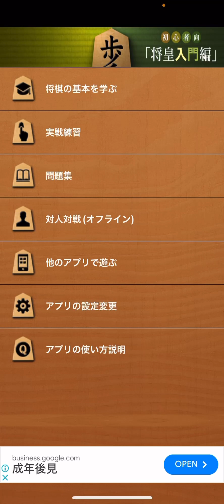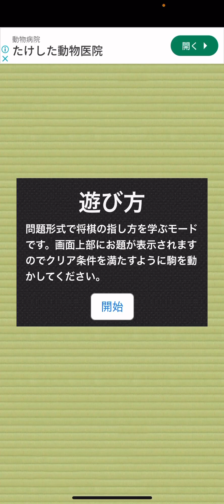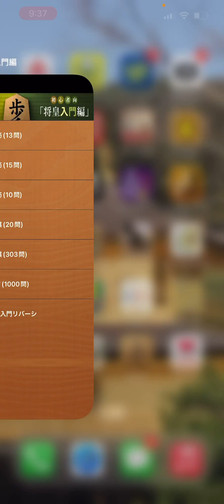将棋手筋 豊島ブートキャンプ shougi 将棋初心者 将棋 脳トレ 認知行動療法 頭の体操 藤井聡太 羽生善治 将棋放浪記 から学ぶ